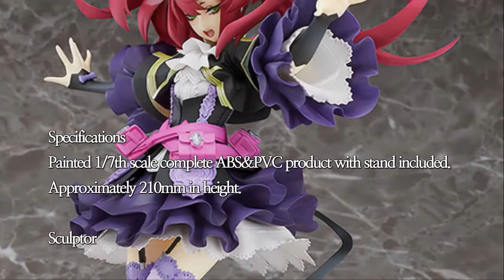Mage (Azerin) 7th Dragon III Code: VFD figure [Max Factory]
Mage (Azerin)
The magician that controls all around her.
From SEGA's popular RPG "7th Dragon III Code: VFD" comes a 1/7th scale figure of one of the playable characters in the game - Mage (Azerin). The figure strives to faithfully recreate the appearance and style of the original character illustration by Shirow Miwa.
All the details of the frills and lace on her outfit, the unique pose with her leg gently lifted into the air, her iconic hairstyle and the rather smug looking expression have all been sculpted and painted with great care creating a figure filled with highlights. Be sure to add the gorgeous Azerin to your collection!

Price
¥14,630 (Before Tax)

Release Date
2019/01

Specifications
Painted 1/7th scale complete ABS&PVC product with stand included. Approximately 210mm in height.